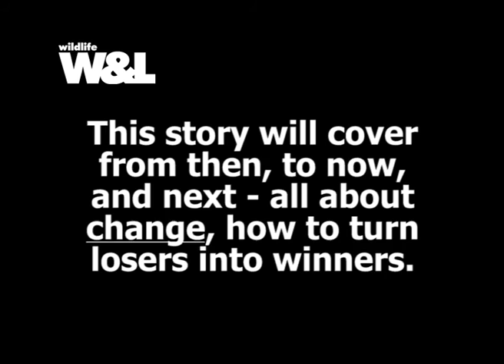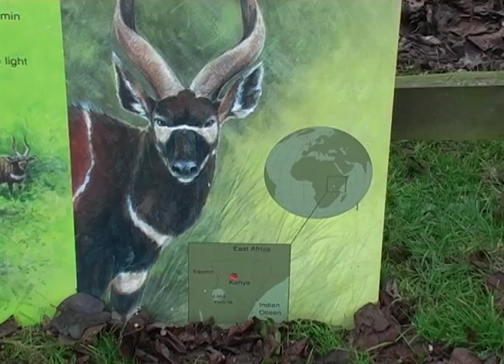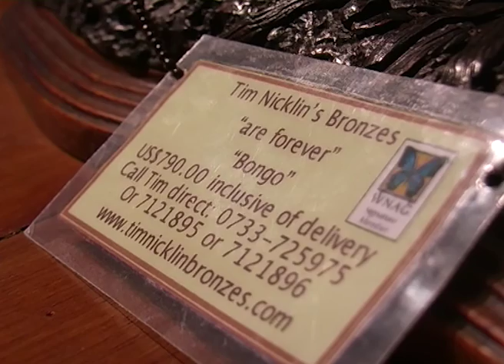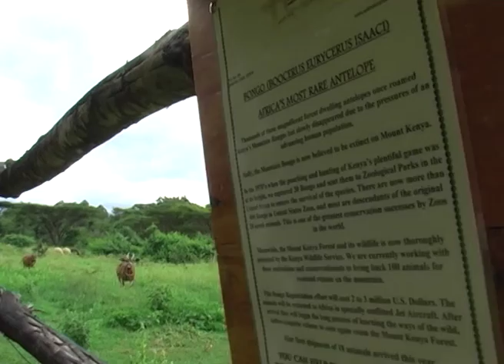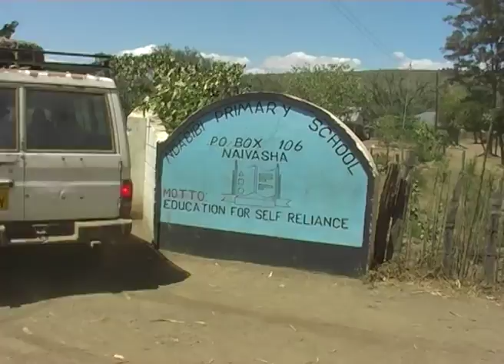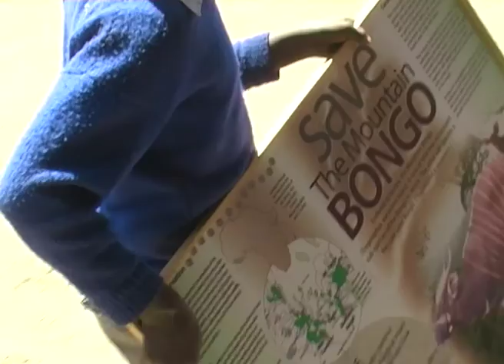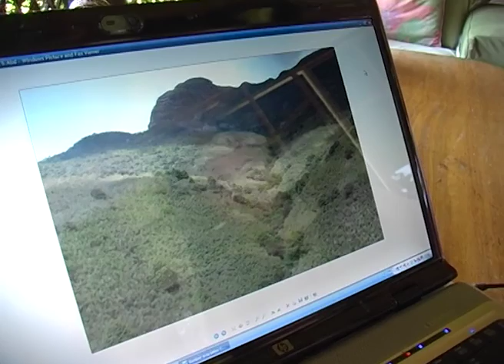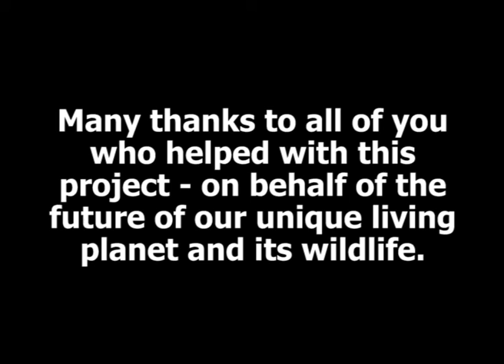How to Save the Bongo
How to Save the Bongo - The beautiful mountain bongo is now winning in the forests of Kenya. How? Why?